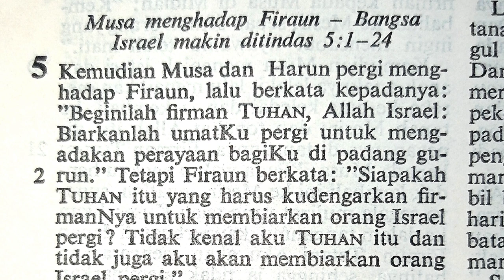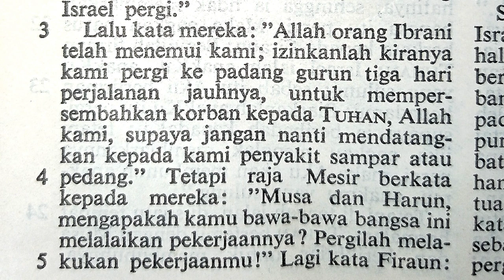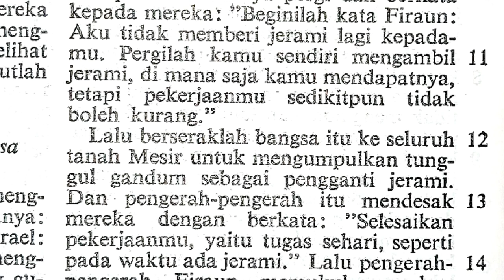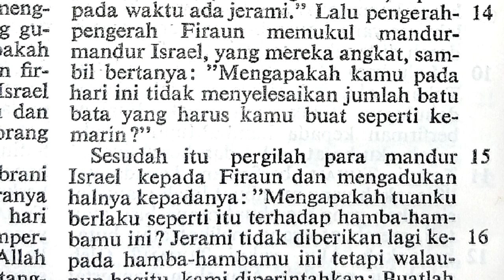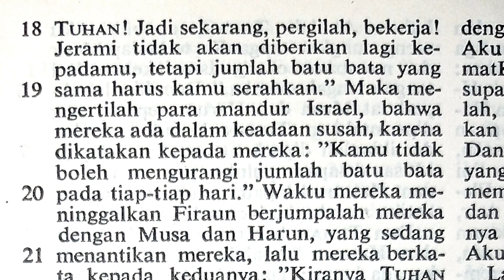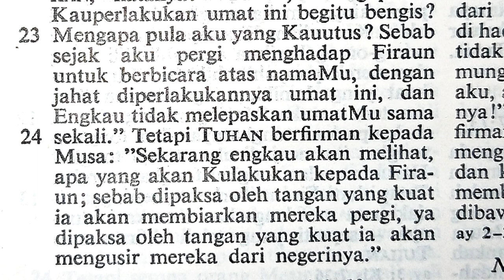Keluaran 5:1-24 | Musa menghadap Firaun - Bangsa Israel makin ditindas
Musa menghadap Firaun - Bangsa Israel makin ditindas | Keluaran 5:1-24
Kitab Keluaran adalah Kisah tentang bangsa Israel yang malerikan diri dari Mesir. Kitab ini menceritakan karya Agung Allah dalam Perjanjian Lama; mengantar bansa Israel keluar dari tempat perbudakan dan pergi menuju tanah terjanji. Allah membebaskan umat-Nya "dengan kuasa besar, dengan tangan kuat dan lengan yang terulur" yang berarti memukul dengan pukulan yang dahsyat, dan membuka bagi mereka suatu jalan lewat air laut.

Kitab keluaran adalah inti dari Perjanjian Lama dan sangat penting menggambarkan kepada kita Allah yang membebaskan bangsa manusia. Kitab ini memberi kepada bangsa Yahudi dan kemudian juga agama Kristen, suatu pandangan pertama yang membuat dua agama ini berbeda dari agama-agama lain. Allah tidak datang pertama-tama untuk dihormati atau untuk mengajarkan jalan-jalan rohani melainkan untuk memilih suatu umat yang akan mempersilakan Dia bertindak dalam sejarah manusia. Allah menyatakan Diri-Nya kepada Musa karena Ia ingin menciptakan suatu bangsa bagi Diri-Nya dan bangsa terpilih itu ialah Israel.

Injil dan orang-orang Kristen mengakui bahwa Yesus adalah seorang Musa lain yang memulai suatu prakarsa baru, dan dalam kitab ini mereka berusaha menemukan lambang-lamnamg dari apa yang mereka hayati dalam Gereja; menyeberangi Laut Merah melambangkan permandian, batu dari mana memancar sumber air adalah Kristus sendiri; perjanjian di Gunung Sinai adalah pralambang dari Perjanjian Baru.

bagaimanapun kita perlu ingat pengalaman pertama dan peristiwa yang sangat penting ini, Kitab Kejadian pertama-tama adalah kisah pembebasan para budak dan bagimana Allah memilih Israel sebagai umat-Nya, suatu pembebasan sejati yang menyangkut seluruh kenyataan manusia, baik perotangan maupun secara bersama. Allah membebaskan mereka yang diinginkan-Nya bagi Diri-Nya maka paham Kristen tentang kebebasan akan sangat berbeda dengan paham yang dianut oleh kebudayaan barat.